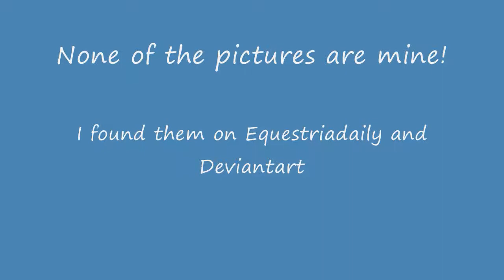Applejack Tribute - A Tale of Honesty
Neither the song or the pictures are mine.